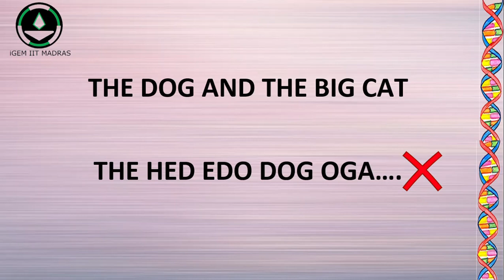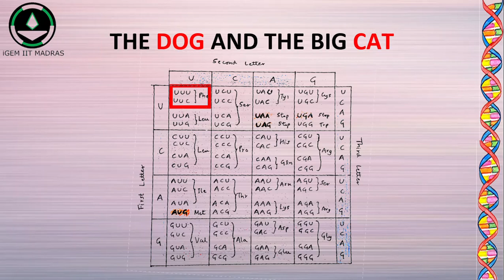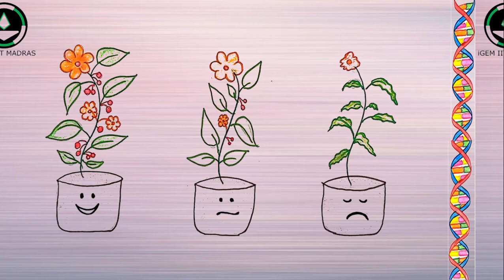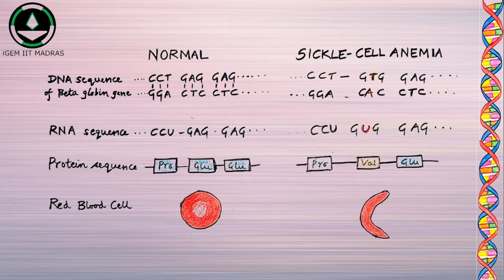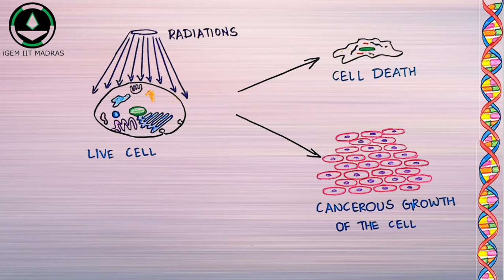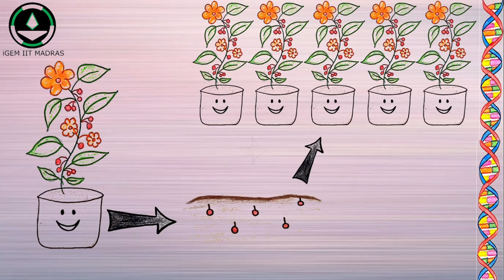Genetic Code and Mutations : Language Project - Tamil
A simple explanation of 'The Genetic Code' and "Mutations'.

Please help us by contributing to our project at the following